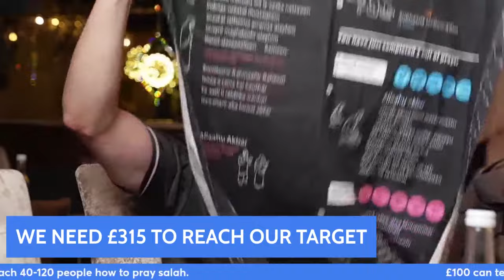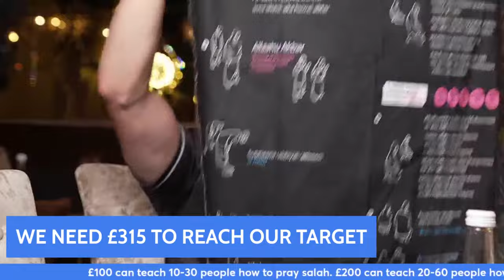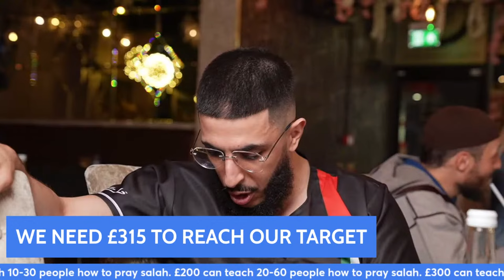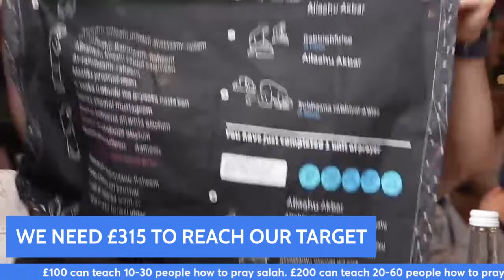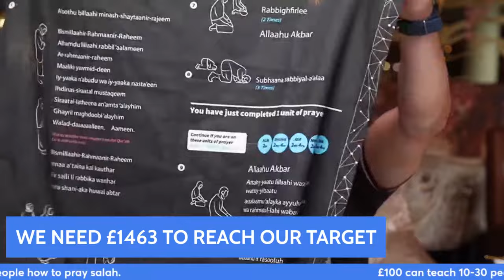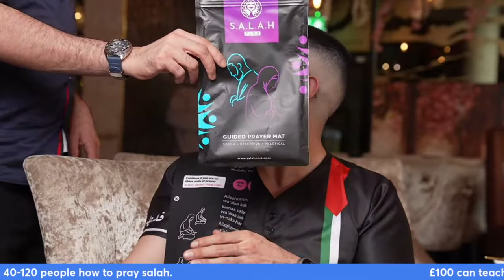MADDEST IFTAR LINK UP EVER!!! 6PM TILL MIDNIGHT